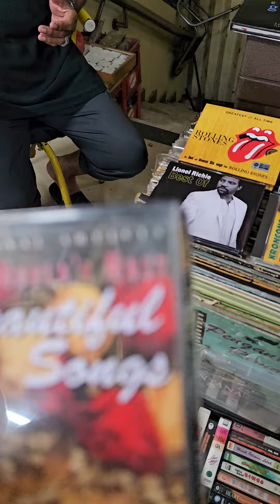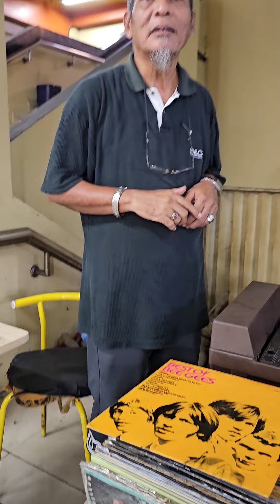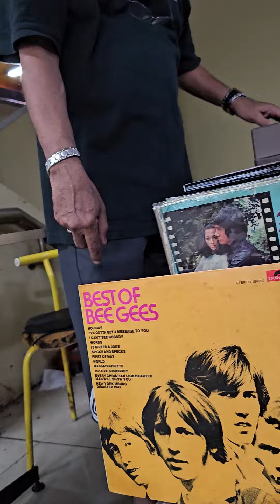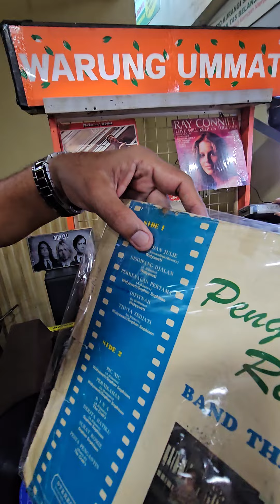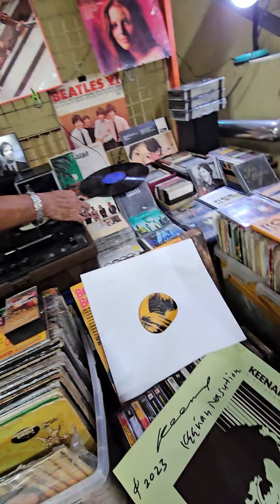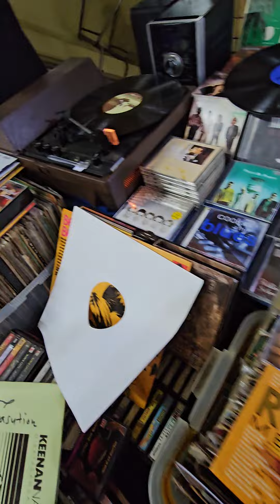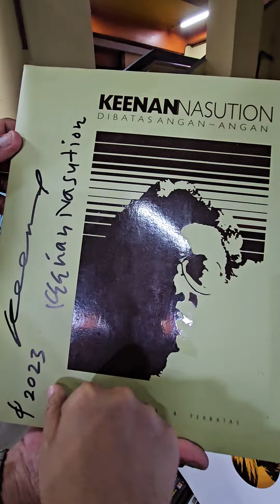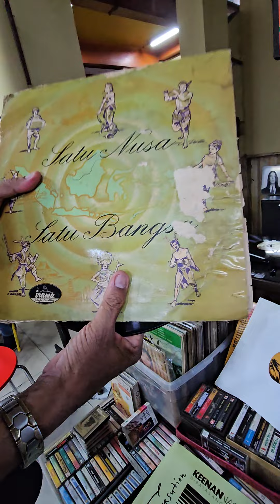perkara piringan hitam di Blok M ,dijual puluhan juta rupiah